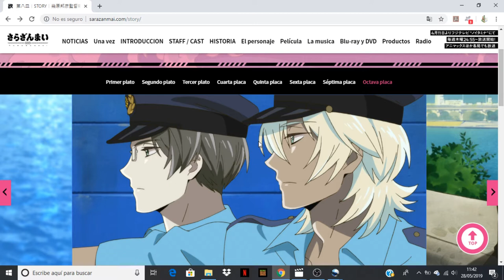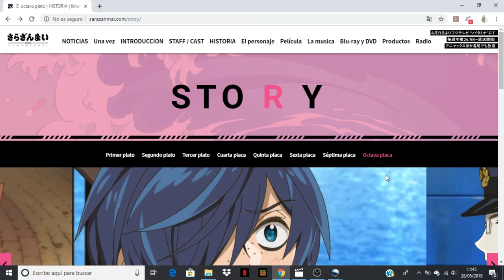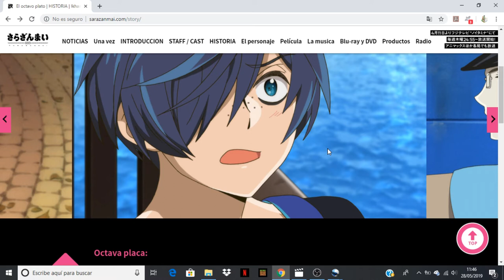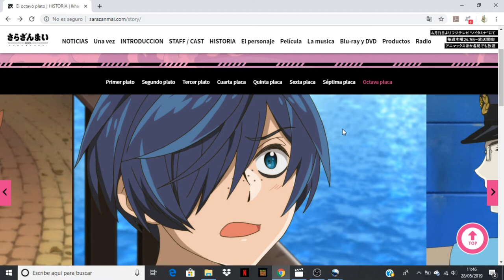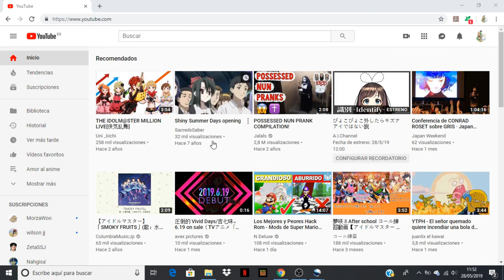Sarazanmai comentando avance del capitulo 8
Anime Opening and Ending: Sarazanmai